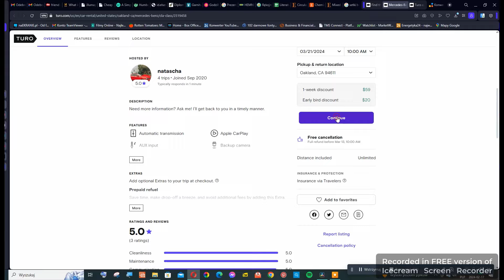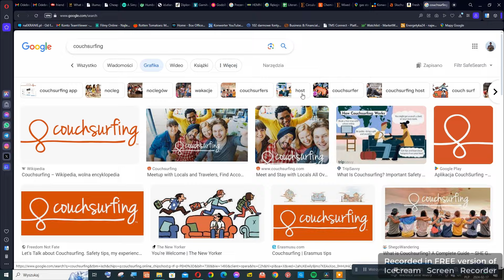Południowo-zachodnie USA 2023 (samochodem)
Zapraszamy was na naszą 17 dniową wycieczkę po takich stanach, jak Arizona, Kalifornia, Utah  oraz Nevada. Nocleg: namiot, airbnb, booking.com, couchsurfing. Samochód: serwis turo.com